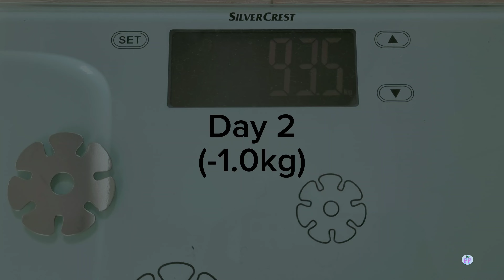NO WORKOUT: Lose 10kg in 10 days | Doing the Versatile Vicky Egg diet again for the 3rd time 💪